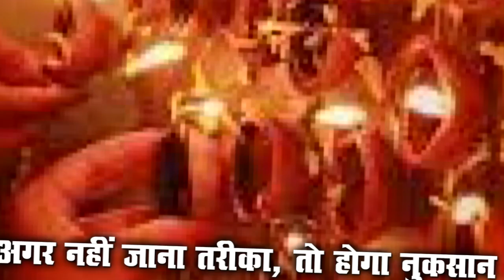मूर्ति खरीदते समय रखें इन बातों का ध्यान